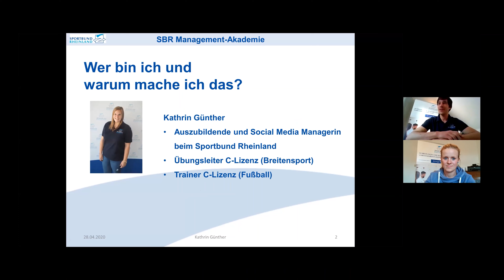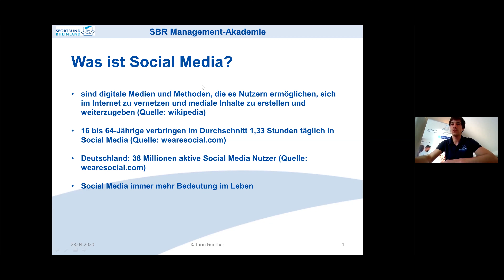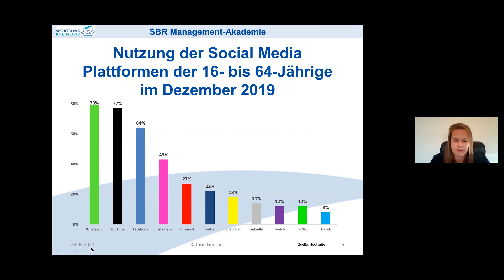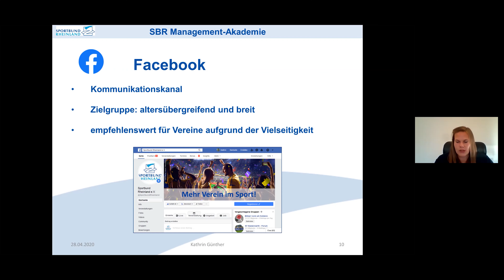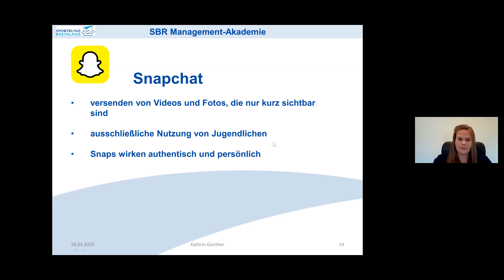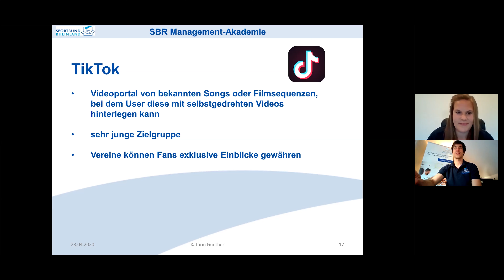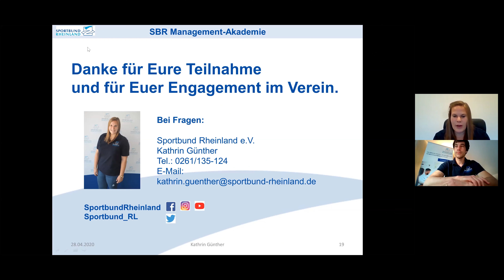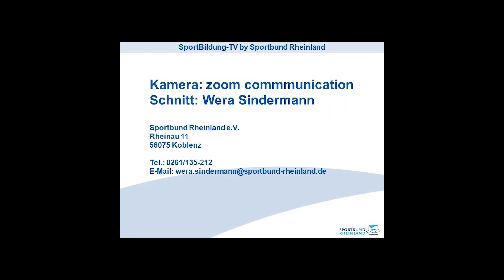Social Media im Überblick von Facebook über TikTok bis zu Xing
Social Media sind aus der Öffentlichkeitsarbeit eines Vereins oder Verbandes heutzutage nicht mehr wegzudenken. Fast jedes Vereinsmitglied ist in den Sozialen Netzwerken aktiv, ob als Konsument oder gar Produzent. Doch wie behalte ich den Überblick, welches Netzwerk in welcher Zielgruppe angesagt und attraktiv ist? Welche sind die unterschiedlichen Schwerpunkte der Social Media? Kathrin Günther ist beim Sportbund Rheinland als Social Media-Redakteurin im Einsatz und gibt einen Überblick von facebook über TikTok bis hin zu XING.
Referent: Kathrin Günther, Sportbund Rheinland
Moderation: Dominik Sonndag